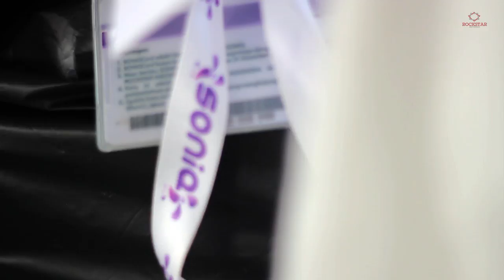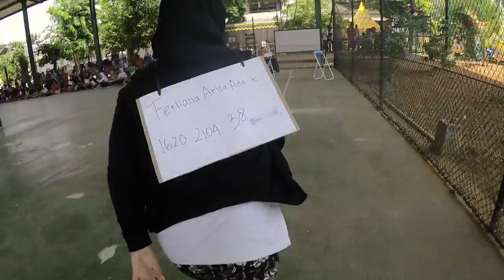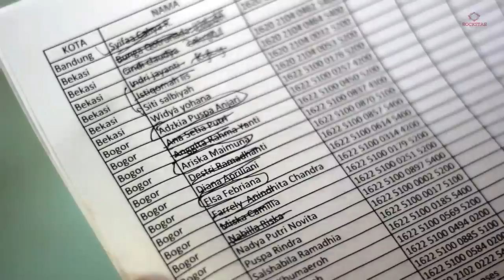ORSON 2015 - Olimpiade Rockstar-SoniQ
Untuk menyambut perayaan kemerdekaan Republik Indonesia yang ke-70, Rockstar Indonesia dan SoniQ mengadakan Olimpiade Rockstar-SoniQ (ORSON). ORSON 2015 dimeriahkan oleh SoniQ dari berbagai daerah dan kehadiran Aa Iqbaal D. Ramadhan yang GOWKELL ABIEEZZ. We are Super Energy,, SoniQ Family ^_^